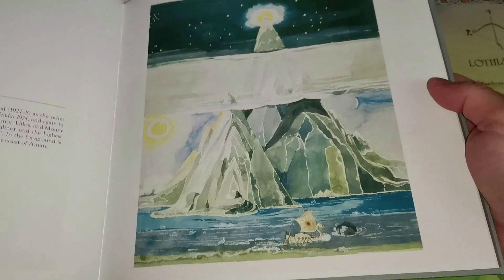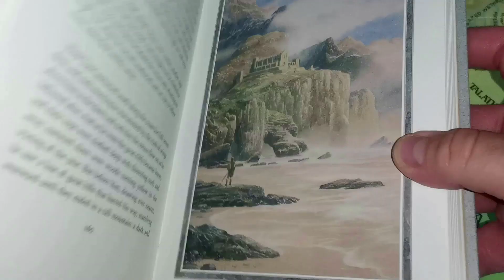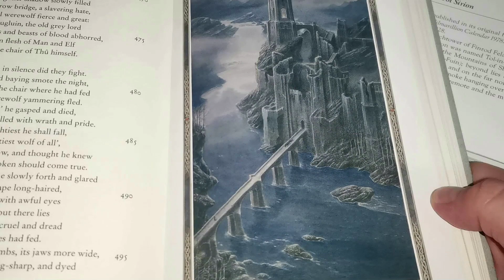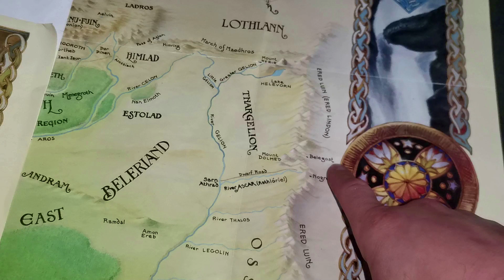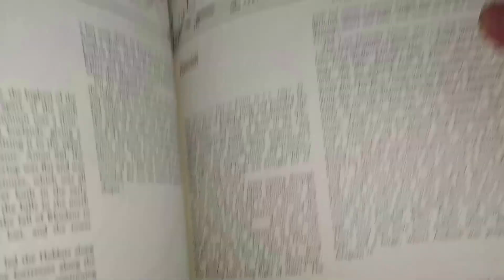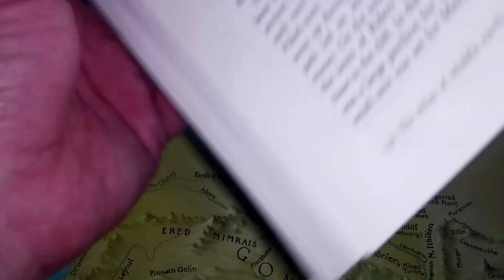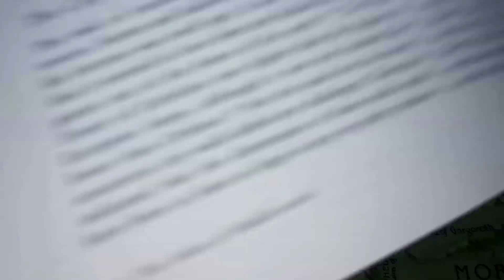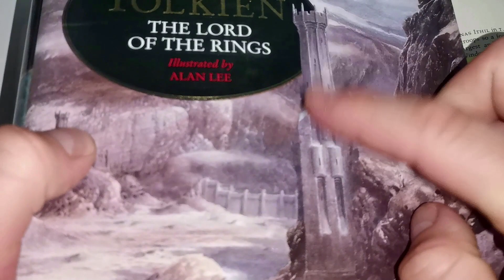Kule i utvrđenja u Tolkinovom Valinoru, Belerijandu, Numenoru i Srednjoj Zemlji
U videu sam posložio kule i utvrđenja sa Tolkinove Arde koje su podizane i rušene počev od praistorijskog, I, II, III i IV doba.

00:00 Uvod
01:57 Valinor (praistorija)
10:36 Belerijand (I doba)
25:56 Numenor (II doba)
29:56 Srednja zemlja (III i IV doba)